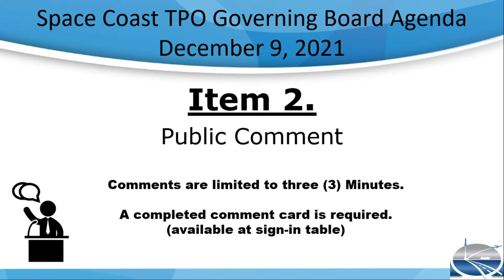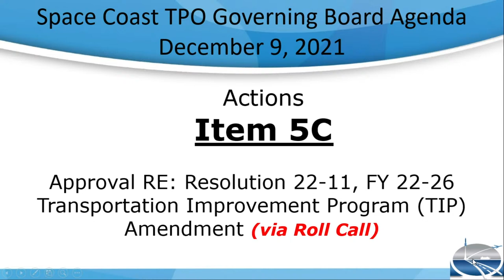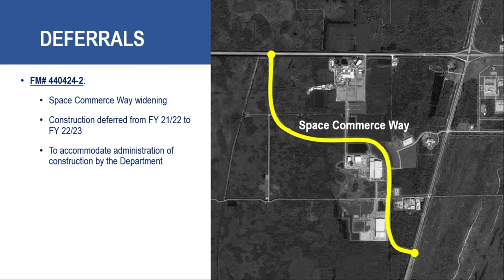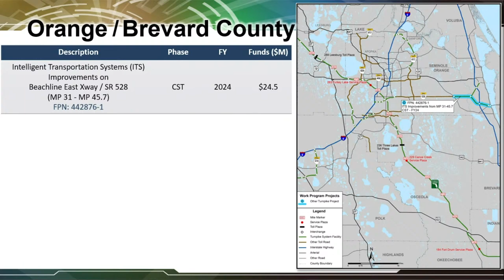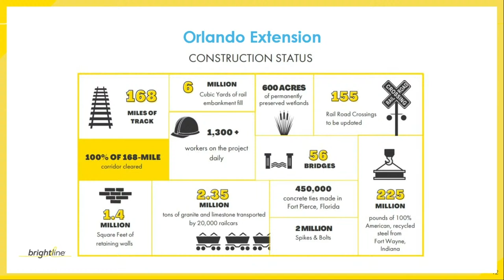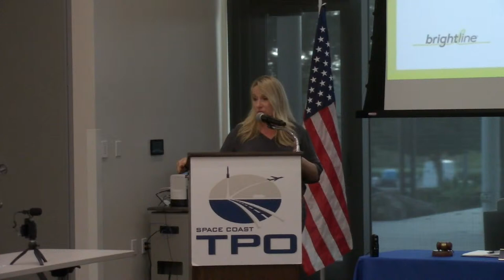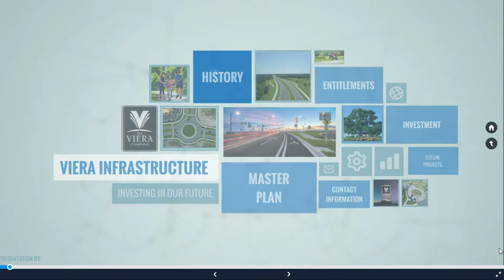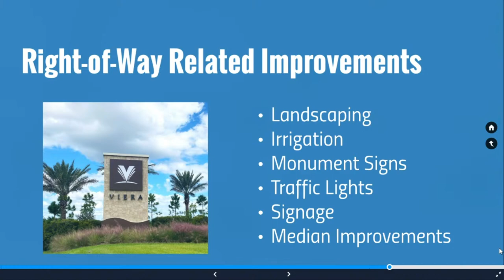December 9, 2021 - SCTPO Governing Board Meeting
Main agenda items:  Annual Election of Officers and Committee Representatives Approval RE: Vision Zero Congressional Support Letters Approval RE: Resolution 22-11, FY 22-26 Transportation Improvement Program (TIP) Amendment Presentation, FDOT & Florida Turnpike Enterprise (FTE) Tentative Five-Year Work Program Presentation, Brightline Passenger Rail Update Presentation, Viera Company Master Plan Update